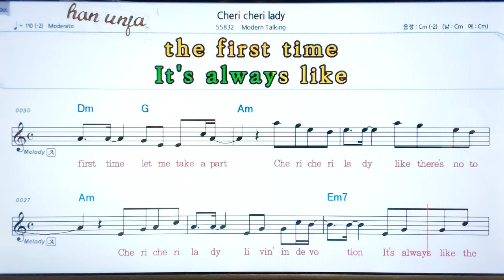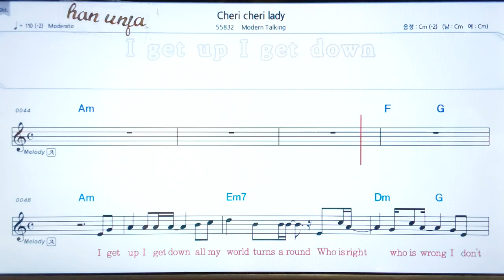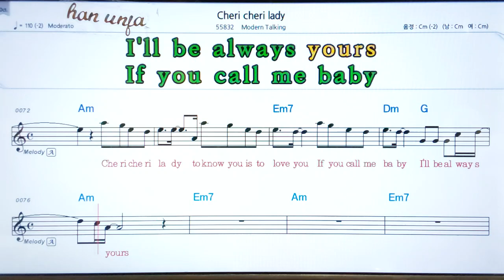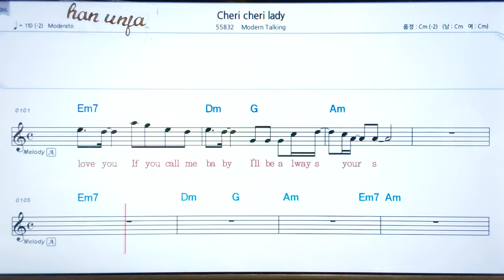💖Cheri Cheri lady/Modern Taltking 👍MR,가라오케 악보 코드 가사 ,Karaoke반주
Cheri Cheri lady/Modern Taltking  *카라오케 전문 채널(Live Sound)カラオケ✌✔계속 업데이트합니다.💖